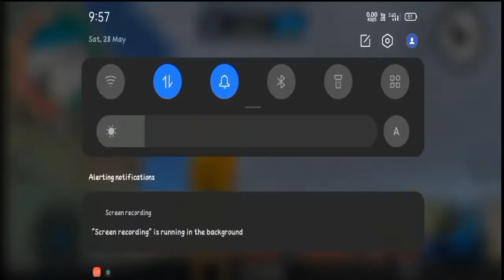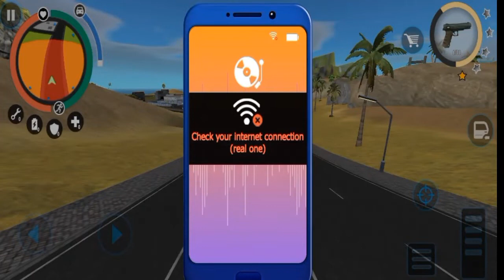Real gangster crime new update and secret // Real gangster crime secret places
Hey what's up guys. welcome back to our new video. Real gangster crime me ek update aaya tha maine is par video nhi banaya tha is liye mai aaj aapko is video me bahut hi amazing update aur trick batane wala hoon.

To guys video ko end tak jaroor dekhna kyuki har ek seen important hai.
                     Guys aap video ka end dekhna na bhule.  Is video ko banane me bahut mehnat lagaa hai.
                                real gangster crime new update// new update in real gangster.
real genster crime is very good crime game. I like this game.

real genster crime bahut achha game hai.
mujhe yeh game kafi pasand hai.

Maine is game me bahut sari top secret found ki hai jiski playlist niche hai.

trending🔥🔥 video dekhne ke liye.

                 Maine ek video me sirf Boat ⛵ liya
                 tha aur ek video me sirf Aeroplane aur ek video me sirf tank aap mere channel me ja kar video dekh sakte hai ..